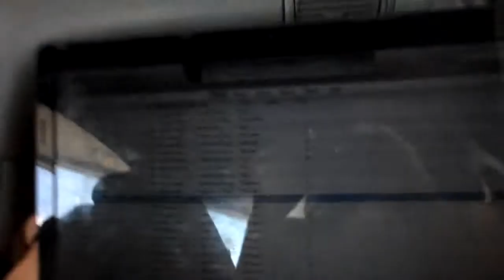Goin to Orange Beach Alabama!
The beginnings of my trip.